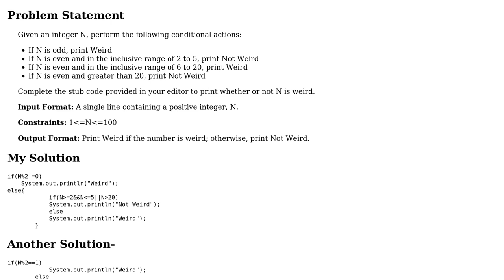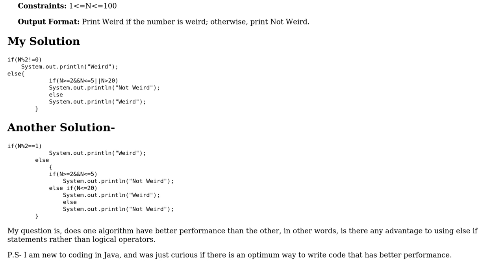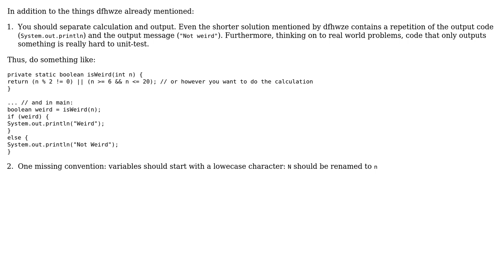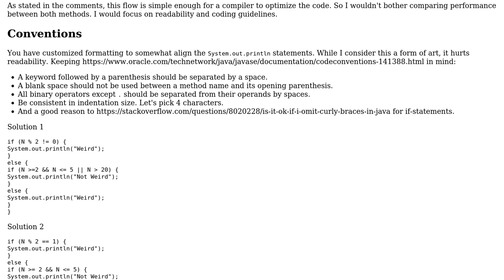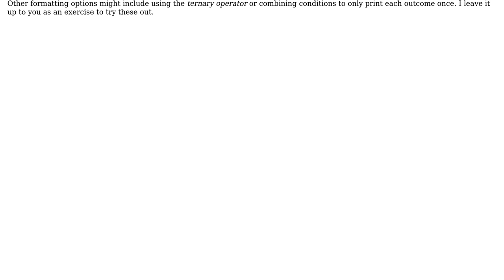Code Review: Classifying integers as "weird" or "not weird" (3 Solutions!!)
Code Review: Classifying integers as "weird" or "not weird"

With thanks & praise to God, and with thanks to the many people who have made this project possible! | Content (except music & images) licensed under CC BY-SA | Music | Images & others | With thanks to user Subba Lakshmi user mtj user Jeremy Hunt user dfhwze user 200_success and the Stack Exchange Network Trademarks are property of their respective owners. You are responsible for your own actions.